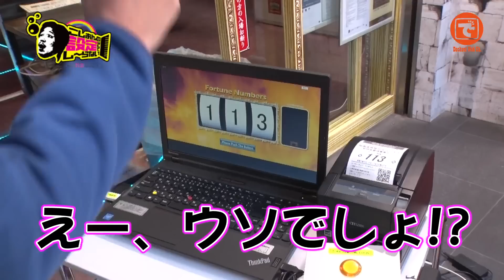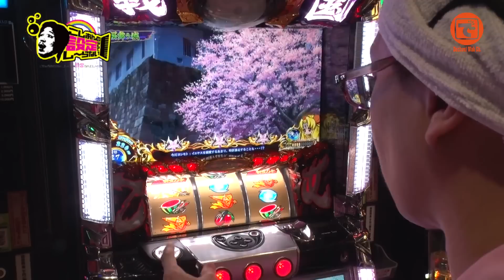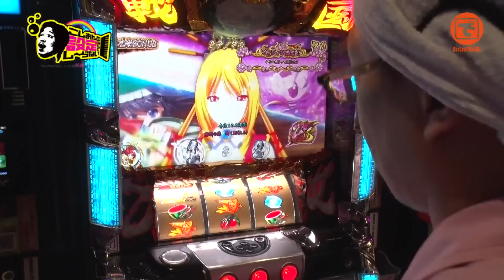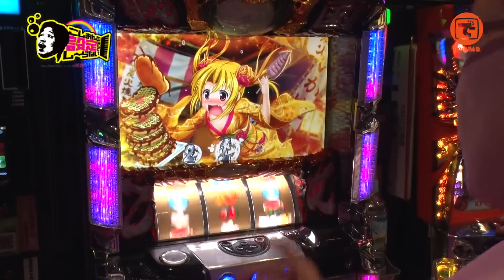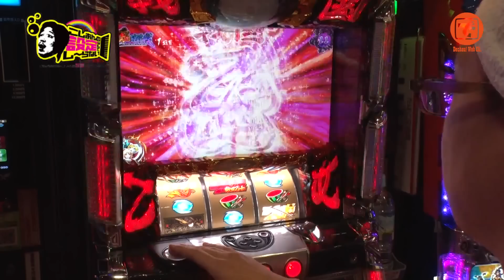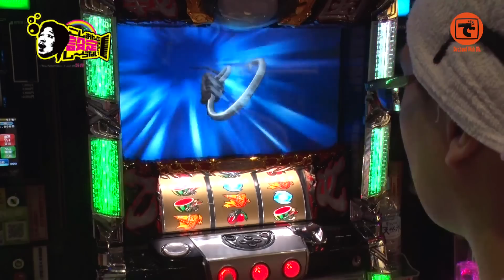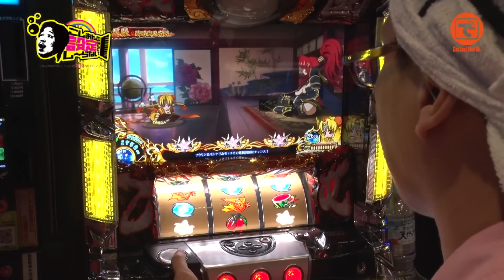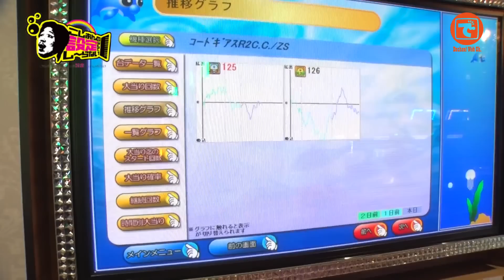こしあんの設定なんてしーらない#81［でちゃう!］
ゲーム数狙い、モード狙い、そして最後はヒキに頼った 設定無視の新感覚ホール実戦番組。81回目は『メガガーデン所沢スロット館』さんでの実戦。（1月26日収録）。2019年1発目の収録に臨むこしあん。どうしても打ちたい台があるとのことだが、果たして狙い台は取れるのか！？

出演者:
こしあん（@koshian4989 ）

撮影協力店舗: メガガーデン所沢スロット館

色んな子のグラビアがみられるよ。